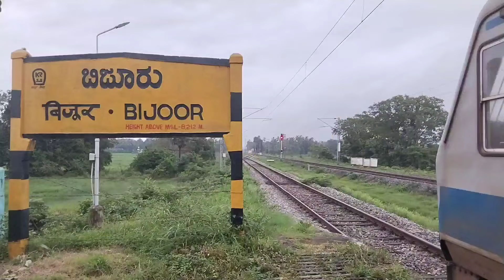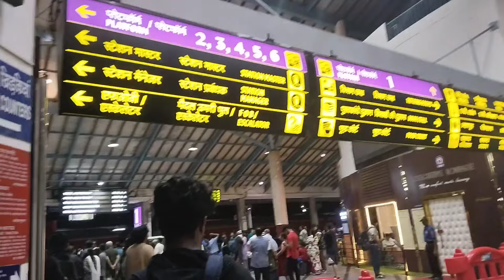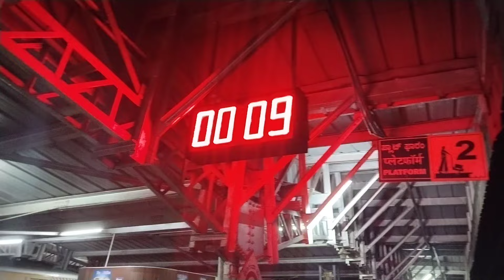Dudhsagar Waterfall 😍 | Malayalam Vlog | Fuhu Vibezz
Dudhsagar Waterfalls Goa 😍 | Malayalam Vlog | Fuhu Vibezz

'" 𝗬𝗼𝘂𝗿 𝗦𝘂𝗽𝗽𝗼𝗿𝘁 𝗢𝘂𝗿 𝗦𝘂𝗰𝗰𝗲𝘀𝘀 '"